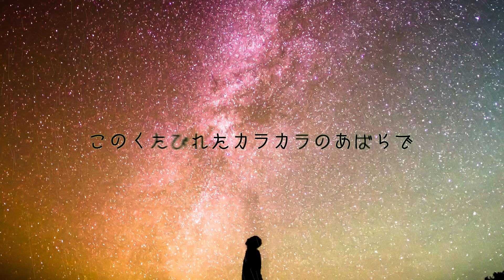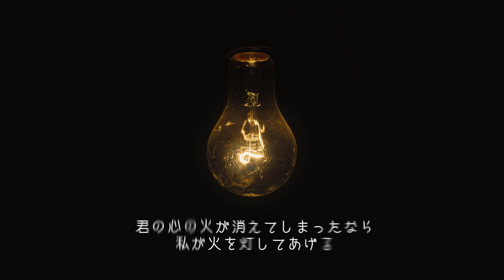【亜沙】ワールド・ランプシェード【カバー】ASA WORLD LAMPSHADE COVER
buzzGさんのワールド・ランプシェードをカバーさせていただきました。

唄：亜沙
動画：kei hirosue